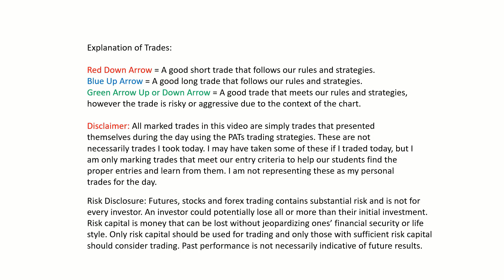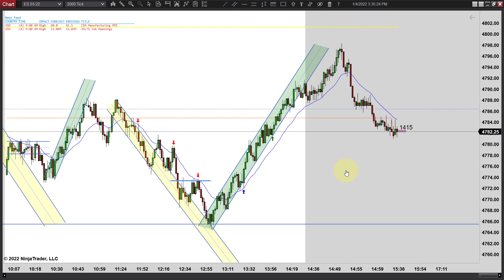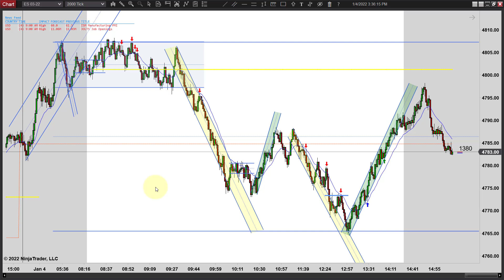Price Action Trading - Downward Biased Range Day - Episode 010422